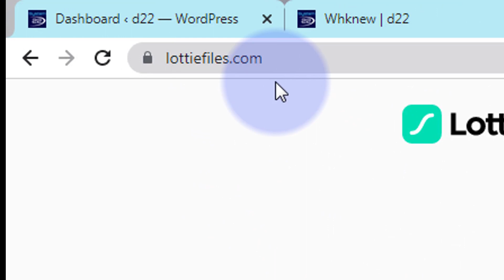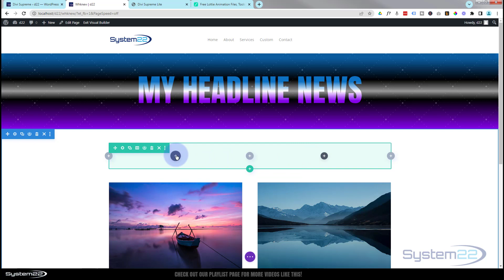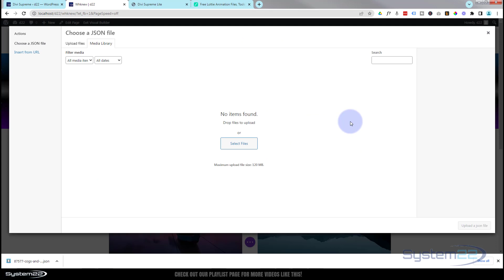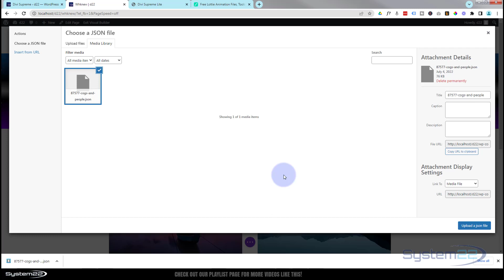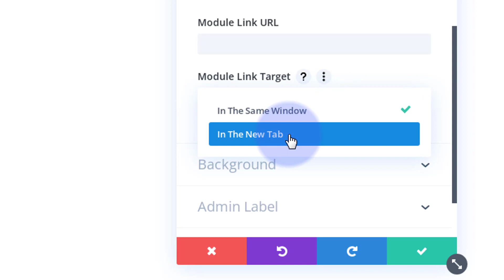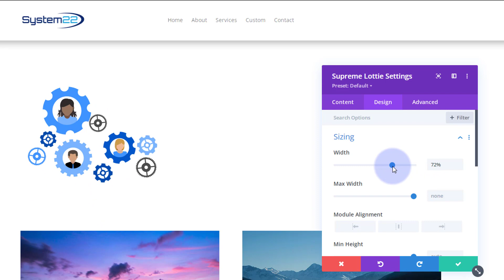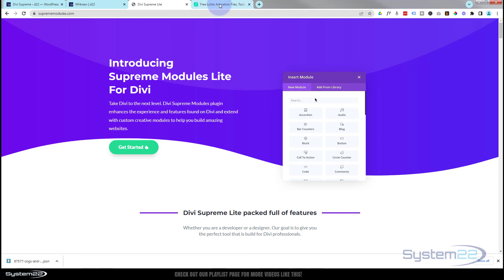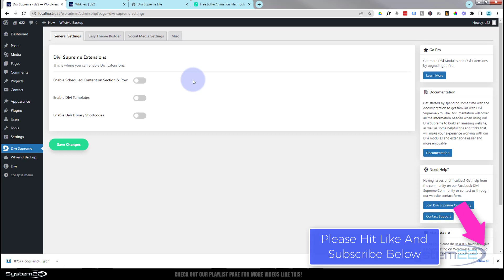Divi Theme Free Lottie ANIMATION plugin 👍👈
Divi Theme how to add an awesome animation to your site, with Divi Supreme Modules Lite plugin and Lottie animations. Divi Supreme Modules Lite is a free plugin that comes with many amazing features and extensions, adding great extra functionality to the Divi theme itself. Today we will be demonstrating the Supreme Lottie Module. We will be creating a section and downloading a Lottie JSON file to add to our row. Nicelittle feature to have on your Divi Website!
The Pro version is extremely user-friendly, Divi Supreme Modules Pro allows you create many awesome things with the included 50 modules and extensions. This is personally one of my favorite Divi Theme plugins, and I have created many tutorial videos about it in the past. We are going to be using the Divi theme to create some great effects in this series of videos.
The Divi theme has some great modules and effects. With a little work you can achieve some great eye-catching effects to enhance the look and user experience of your website. So, follow along with the video and see how to add an awesome animation to your site with Divi Supreme Modules Lite plugin, using the awesome Divi Theme. For more information on the Divi theme, check out our Divi playlists below.

v=ZAO2MH0dQtk&list=PLqabIl8dx2wo8rcs-fkk5tnBDyHthjiLw

A4oOD4NU_IfEVM5Qz

v=X690rObOd3w&list=PLqabIl8dx2wpnMFBgEd_4yqtsaKYzUNwd